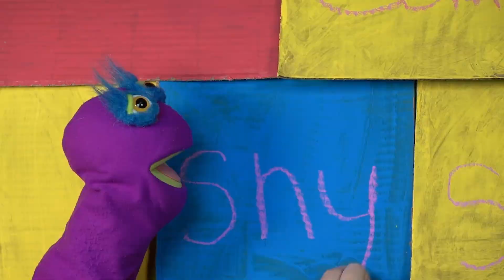Trailer: “Your Royal Shyness”: The Emotion: Shyness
Get ready for an emotional rollercoaster, kiddos! We're about to embark on a new adventure with our favorite characters in the upcoming episode of MisterStuTV. This time, we're exploring the world of shyness with our courageous friend Simon, who's been dubbed "Your Royal Shyness."

Join us as we meet up with MisterStu, Miss Shameka, Bookworm, Owlivia, and of course, Sammy the Snail Mailman. They're all here, ready to support Simon as he navigates his feelings of shyness.

So, what are you waiting for? Tune in to MisterStuTV and join us as we explore the emotion of shyness and learn how to handle it with grace and confidence.

Remember, it's okay to feel shy. But it's also okay to shine! Let's discover how together on MisterStuTV. Don't miss out on this fantastic trailer and the exciting episode it precedes!